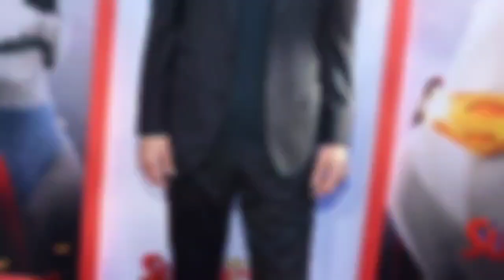5 MINUTES AGO: Keanu Reeves CALLS OUT Elites' SICK Role In Maui Fires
5 MINUTES AGO: Keanu Reeves CALLS OUT Elites' SICK Role In Maui Fires